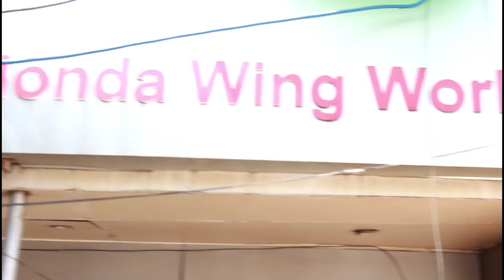Unboxing Superbike | Honda CBR650F 2018 | VLOG 9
In this video i am taking delievery of a superbike honda cbr 650f 2018.

Hope you will like The Vlog